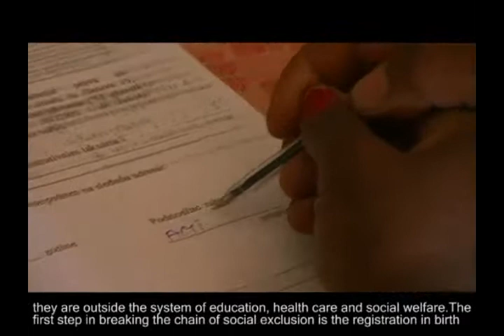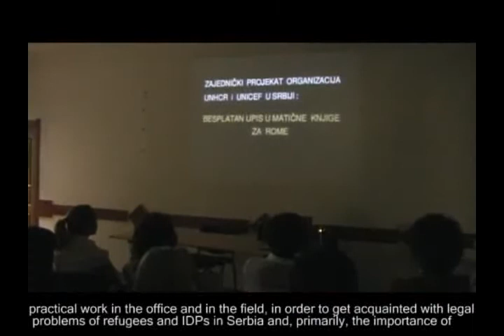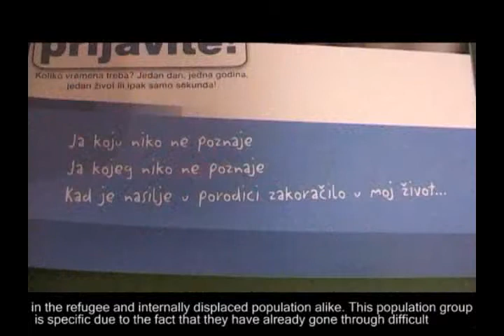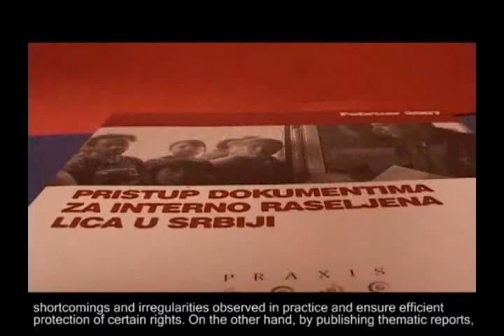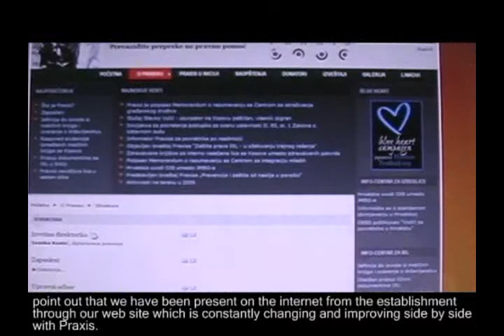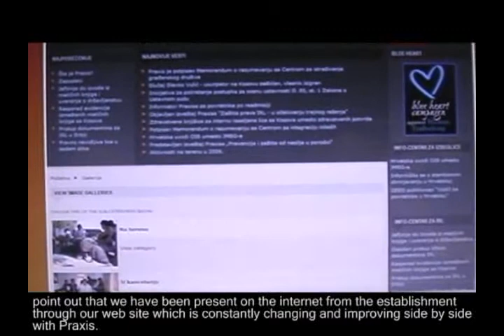The Fifth Anniversary of Praxis - II part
Praxis is a domestic non-governmental organization which aims to protect, improve and promote human rights of refugees, internally displaced persons, returnees upon readmission agreements from Western Europe and members of minorities (Roma, Ashkali and Egyptian). It was established in June 2004, as a continuation of the Norwegian Refugee Council's (NRC) Civil Rights Project, which NRC conducted in Serbia from 1997. Praxis took over the Project, determined to continue to protect the rights of target groups through legal remedies, advocacy activities, by promoting values of civil society and raising public awareness about the problems its target groups face.